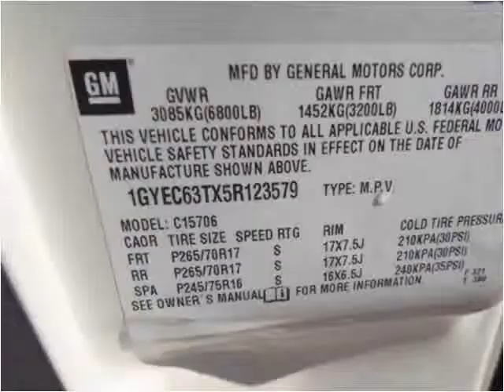2005 Cadillac Escalade Used Cars Lexington SC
This 2005 Cadillac Escalade is available from Luxury Cars of Lexington.